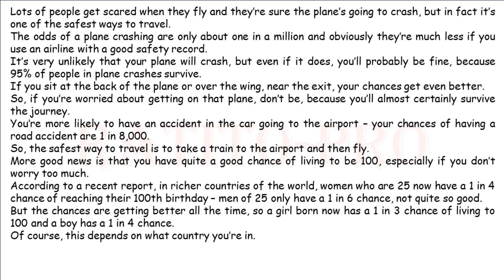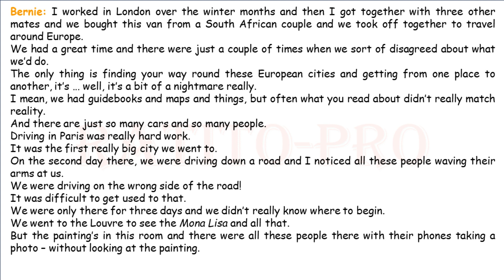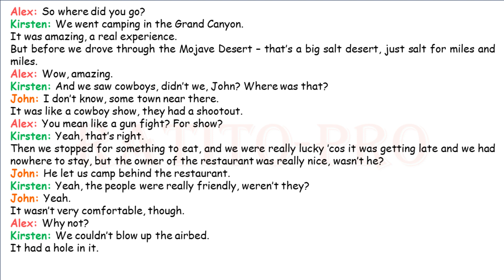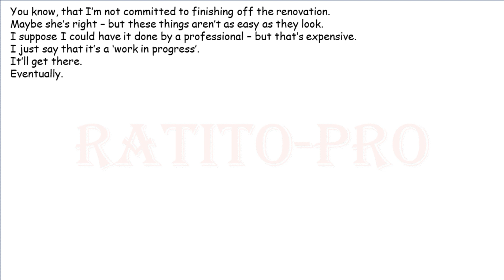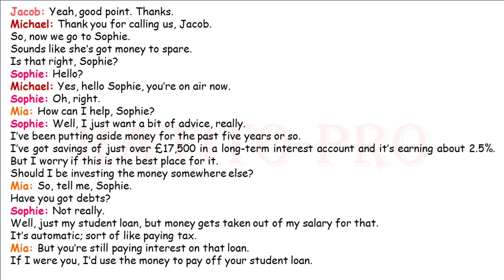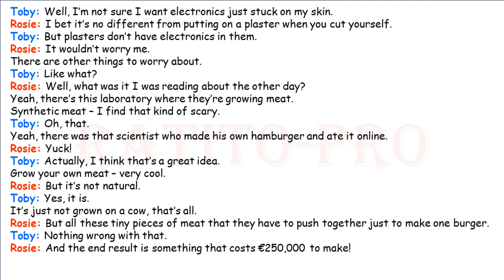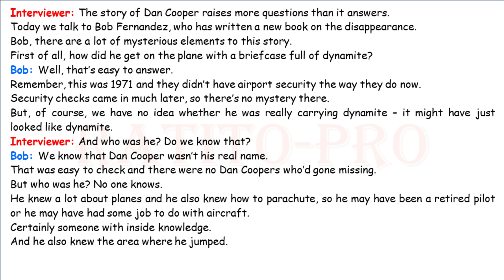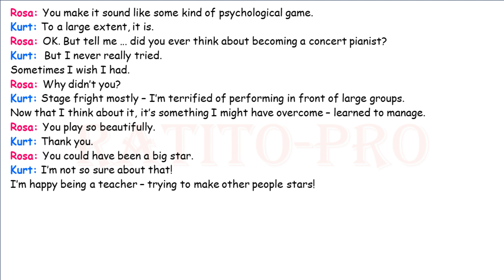Learn English While You Sleep - B2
English conversation; learn English conversation while you sleep.

Learn advanced English vocabulary while you sleep!